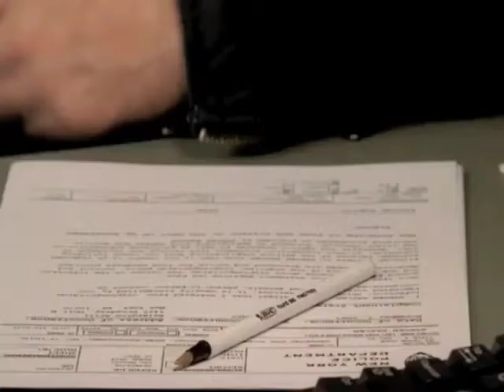Dax Griffin 2009 Reel